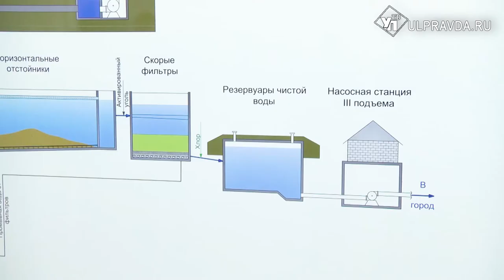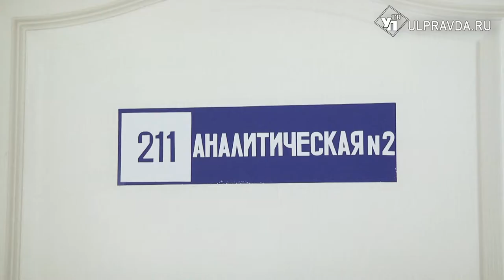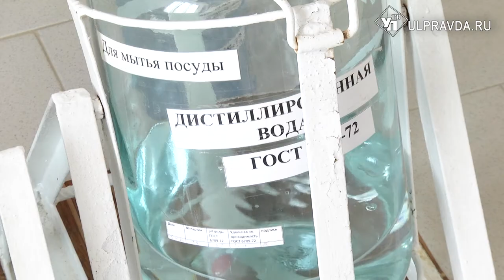День на «Ульяновскводоканале». Зачем воду моют и пить ли ее из-под крана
22 марта отмечается Всемирный день воды. Вода источник жизни, и это аксиома всем хорошо известна. Воду мы пьём, водой мы моемся. Она сопровождает нас ежедневно.